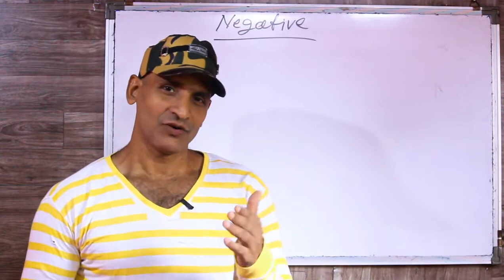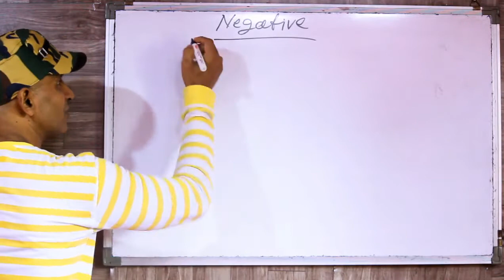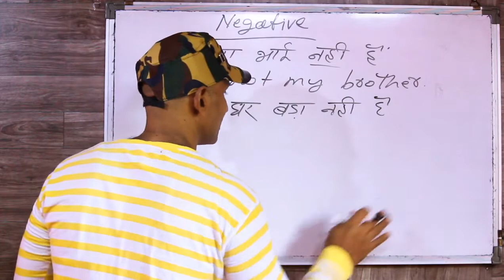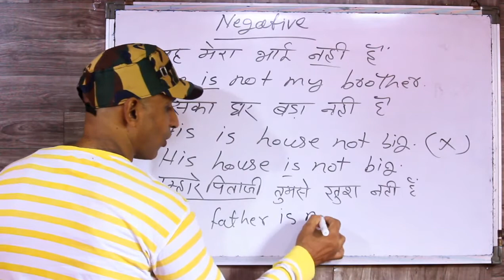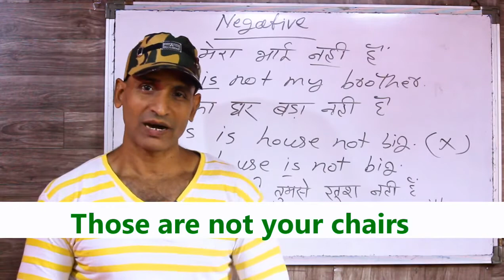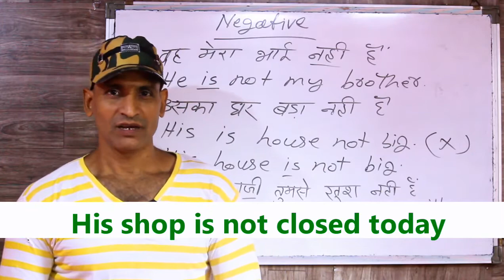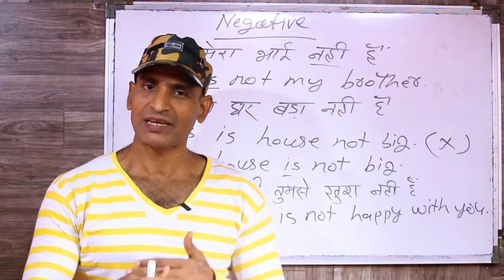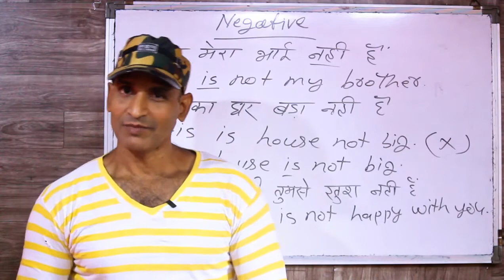ऐसे करो इंग्लिश की PRACTICE बोलना आ जाएगा